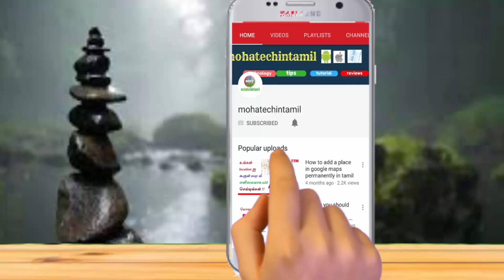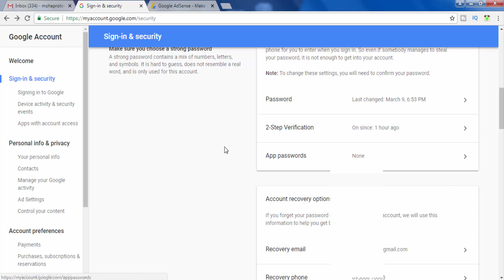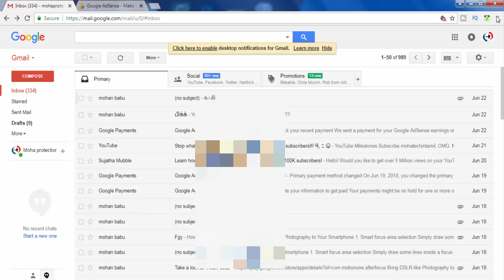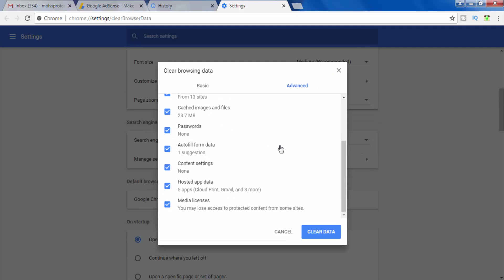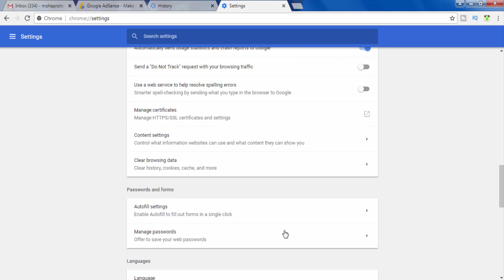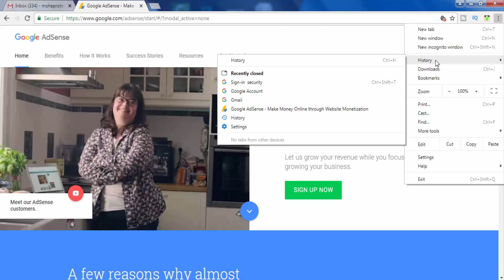How to Fix Google Adsense Sign in Problem??? இப்படியும் நடக்கலாம்???